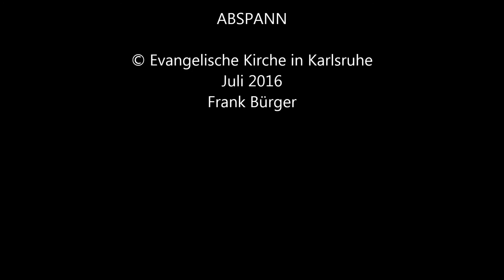Musik für die Orgel in der Kleinen Kirche Karlsruhe / Teil 2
Musikalischer Sommerabendgottesdienst in der Kleinen Kirche Karlsruhe
Mitwirkende:
Leon Tscholl, Klavier
Maja Blomenkamp, Klarinette
Jasmin Blomenkamp, Cello

Improvisation auf
"Du hast uns Herr gerufen"
und
Tanz der Zuckerfeen" aus "Nussknacker" von Pjotr Iljitsch Tschaikowsky